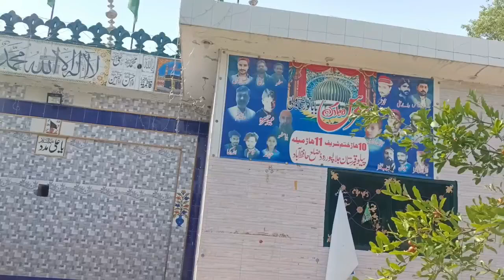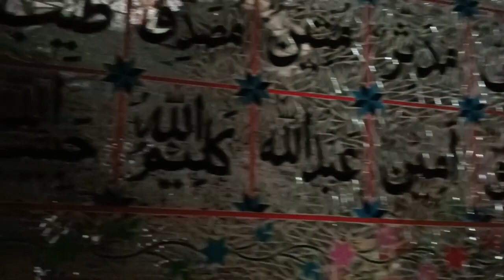Dargah baba Noor Shah Wali (r.a)|tourism